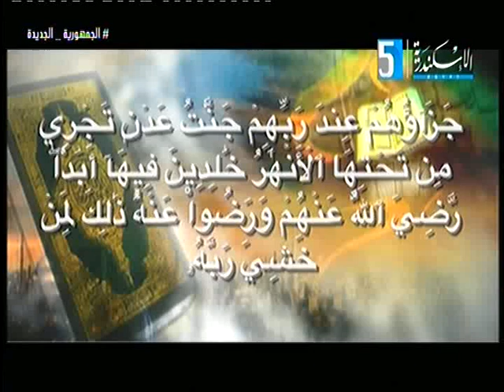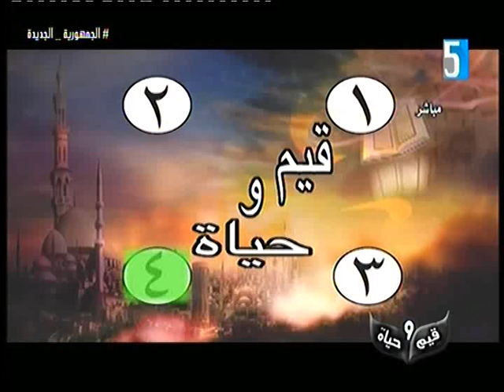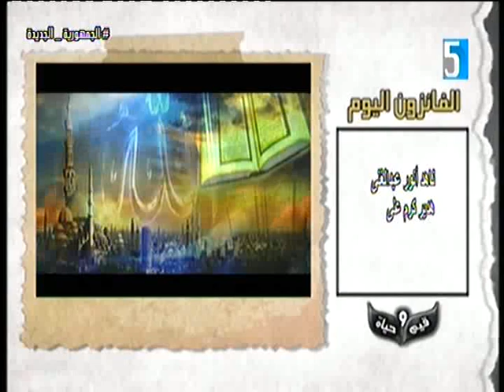قناة الأسكندرية - قيم وحياة - 30 رمضان 1445 ، 9 أبريل 2024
قناة الأسكندرية - قيم وحياة - 30 رمضان 1445 ، 9 أبريل 2024 إعداد : آمال اسماعيل - إيمان مصطفى ، تقديم : أمل صبحى ، إخراج : عمر البارودى - إبراهيم زايد .